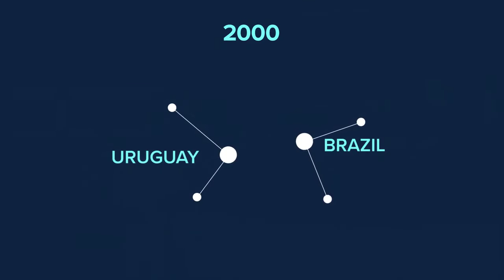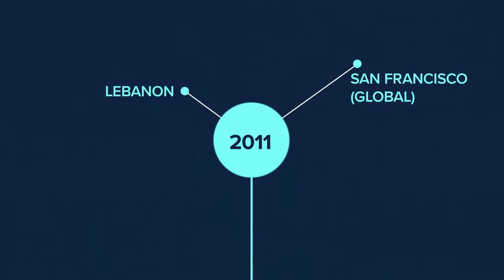Endeavor 20th Anniversary Timeline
Take a look at Endeavor's journey over twenty years in this animation. This video was played as the opener to the 20th Anniversary Gala in New York City.